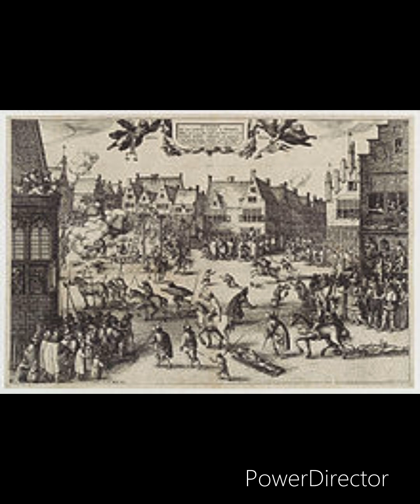ZIUA ÎN CARE M-AM NĂSCUT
ÎNTÂRZIERI ȘI PRAF DE PUȘCĂ - ZIUA IN CARE M-AM NĂSCUT, pentru LECTURIADA ELEVILOR 2024. NEVOIA DE MIRARE ȘI ÎNTREBARE, secțiunea DIGISCRIERE